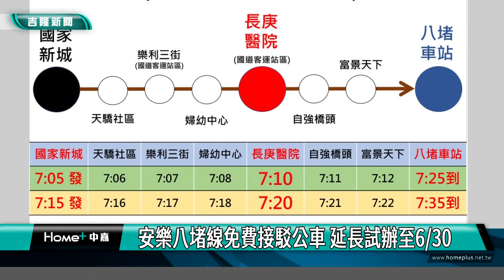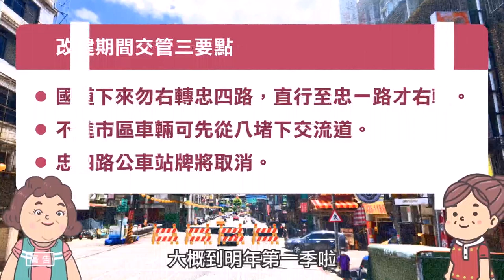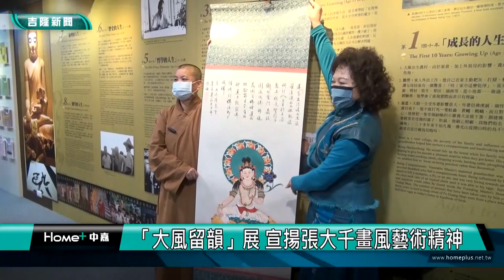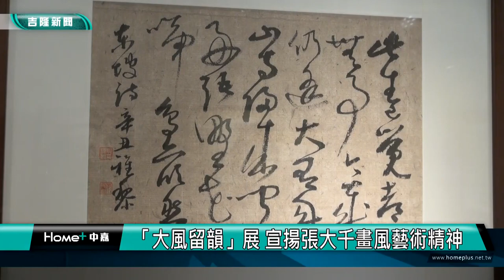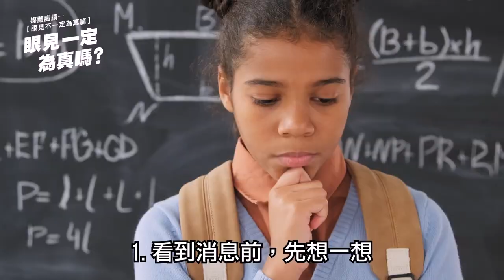中嘉基隆新聞-20230329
00:20 推動基隆捷運 謝國樑期盼北北基一起談
03:46 安樂八堵線免費接駁公車 延長試辦至6/30
06:15 台62死亡車禍   休旅車1死1傷1昏迷
07:52 人孔蓋傳求救聲!　男被浪沖進涵洞困5小時
10:46 不是老骨頭！三十舞蹈劇團資源共享
14:53 張秉鈞致贈3600顆雞蛋給腎友協會 補充營養
17:21 林旻勳響應郭美秀 找地點設機車考照練習場
20:52 張顥瀚爭取闢避車彎 正濱國小交通不打結
24:49 張大千大風留韻 基隆書繪團體齊聚祝賀

臉書追起來
Home 中嘉- 吉隆有線電視

趣聞不漏接
吉隆官網(中嘉新聞)

喜歡看電視?